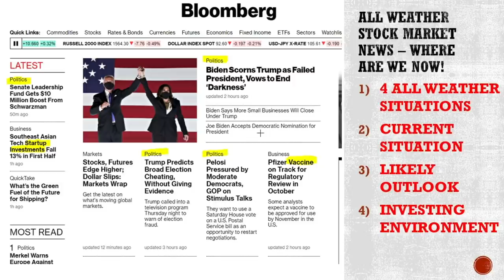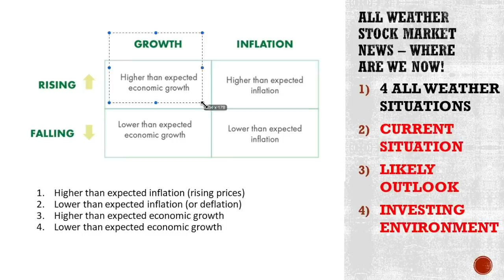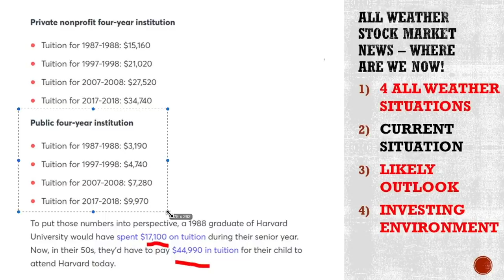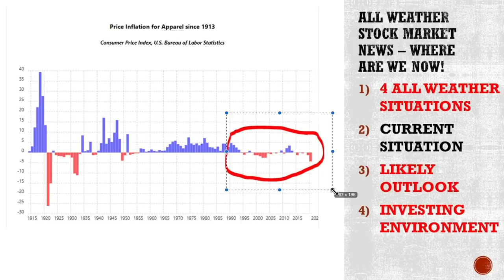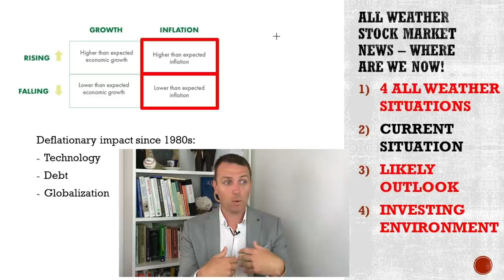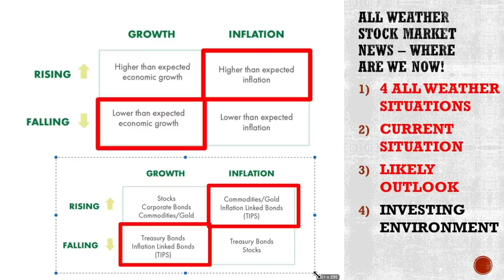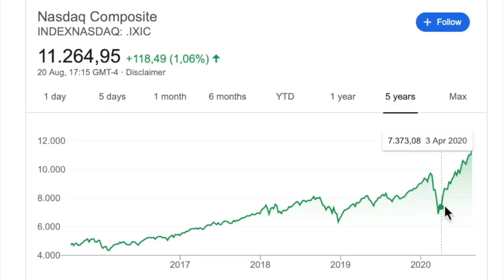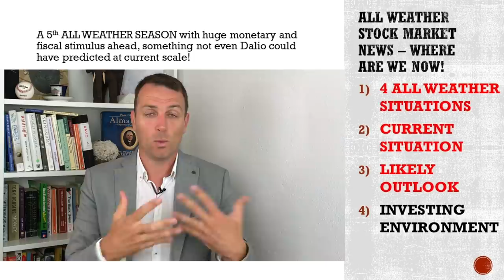Stock Market News - All Weather Investing Situation and Outlook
In today's stock market news we will give a long-term perspective on the market and economy from the All-weather investment concept developed by Ray Dalio.
All weather has 4 seasons but we might have to add another one.
The 4 economic environments according to the all-weather theory are:
- an economy growing faster than expected
- an economy growing slower than expected
- inflation above expectations and
- Inflation below expectations
I would argue that we are in an environment with both inflation above and below expectations while the economy is definitely below expectations.

The fifth all-weather environment discussed is the huge monetary and fiscal stimulus that should be the most important news when it comes to investing but is rather taken as a given. The repercussions of the situation will be felt for a long time and therefore we have to carefully watch our investments and options from a value and risk perspective in the environment.

00:00 Stock market news
01:48 All weather investing
02:40 Market today
04:23 Higher inflation
06:58 Lower inflation
08:04 Deflation
09:18 Economy is bad
09:46 Stimulus
10:44 Investment outlook
13:45 Investment solution

Are you a sophisticated investor looking for in depth, independent stock analyses for investing ideas?Here is my independent stock market analysis and research! STOCK MARKET RESEARCH PLATFORM (analysis, stocks to buy, model portfolio)

I am also a book author:
Modern Value Investing book: